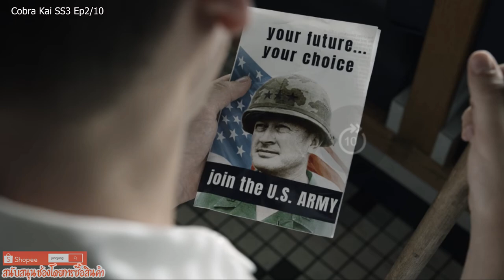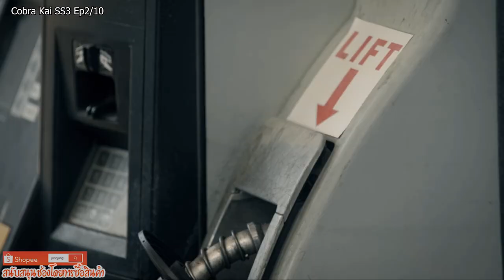Cobra Kai สำนักอสรพิษ ss3 ep2/10